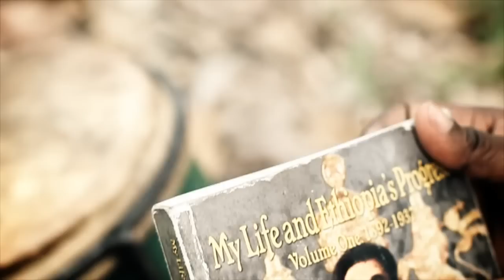Raging Fyah - Nah Look Back | Official Music Video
Raging Fyah's "Naah Look Back" is featured on their 2nd studio album, "Destiny". Released in 2014.

Raging Fyah is one of the most talented and dynamic groups ever to hit the Jamaican music scene. Divinely united in 2006, five stunning musicians- Anthony Watson, Kumar Bent, Courtland White, Demar Gayle and Delroy Hamilton – set out to rekindle a flame of positivity in the music industry.

Though their versatility enables them to play all genres of music, most of their songs - influenced by passion, purpose and life experiences- assume a roots rock reggae flavour.

They write their own songs and ensure that every word touches the soul of the listener, uplifting and motivating people from all socio-economic and cultural backgrounds. The resulting melodies have been commonly likened legendary artistes such as Bob Marley, Peter Tosh and Third World. The band also has its own recording label, Raging Fyah Productions, which produced their debut single “Peace Reigns”, followed by “Fight” as well as other work in the pipelines for several popular reggae and dancehall artistes.
The Band is committed to changing the world, note by note, melody by melody- spreading light in areas of darkness, growing when conditions seem most bleak, demolishing obstacles without remorse; the band just keeps blazing... like a raging fyah!